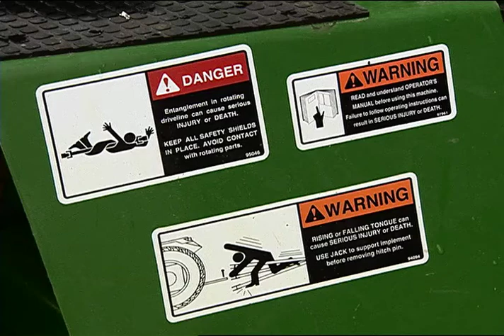Safety Signs Entanglement